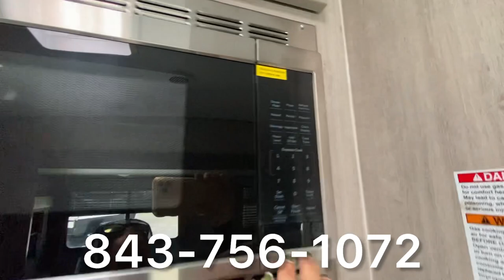2023 Coachmen Catalina Trail Blazer 27THS - 50 AMP, 15K DUCTED AC AND 13.5K AC UNIT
50 AMP, 15K DUCTED AC AND 13.5K AC UNIT, RAMP PATIO DOOR SYSTEM  - 2023 Coachmen Catalina Trail Blazer 27THS - *** Price Includes Prep *** - National Shipping Available

Introducing the newest segment to the Catalina line-up, the Trail Blazer toy hauler. The Trail Blazer is a versatile new line that gives RV users the functionality of a toy hauler, with the luxury and amenities of a travel trailer. Designed to provide an abundant number of uses that fit the RV lifestyle, the Trail Blazer is assembled with a focus on quality and functionality. Steel-to-steel tie-downs and tongue-and-groove plywood floors secure the garage, while a full kitchen, entertainment center, bed and bathroom provide exceptional living quarters. An optional party deck transforms the loading ramp into usable space that turns this unit into the ultimate weekend warrior! Offered in two floorplans, the 19TH and 26TH provide campers with extreme functionality without lacking any amenities.

JAVA DECOR

TRAILBLAZER VALUE PACKAGE
UNIVERSAL SOLAR PREP W/ INSTALLED ROOF PANEL PORT, LCI ONE CONTROL, SOLID STEP AT ENTRY DOOR, SIPHON 360 ROOF VENT, SKYLIGHT ABOVE TUB/SHOWER, BEDROOM USB AND OUTLETS, GAS/ ELECTRIC DSI WATER HEATER, 12V ROOF VENT AND FAN IN LIVING AND BATHROOM, 5/8" TONGUE AND GROOVE PLYWOOD FLOORING + DINETTE BASES (RETAIL VALUE $1,699.00)

CATALINA CONNECT PACKAGE
FULL 4G LTE CONNECTIVITY W/ INCLUDED SIM CARD, WIFI BOOSTER, WIFI EXTENDER (RETAIL VALUE $399.00)

PREMIUM JBL AUDIO PACKAGE
JBL AURA HEAD UNIT, 2 MULTIZONAL JBL PREMIUM INTERIOR SPEAKERS, 2 MULTIZONAL JBL PREMIUM EXTERIOR SPEAKERS (RETAIL VALUE $299.00)

DESIGNER KITCHEN PACKAGE
STAINLESS 12V 10 CU FT REFER, RESIDENTIAL PULL DOWN FAUCET, THERMOFOIL COUNTERTOPS W/ SMOOTH DROP EDGE, DEEP BASIN FARM STYLE SINK, SINK COVERS, STAINLESS RANGE OVEN W/ BLUE LED ACCENT LIGHTING AND FLUSH MOUNTED GLASS TOP, (2) USB AND (2) 110 OUTLETS (RETAIL VALUE $1,790.00)

AMBIENCE PACKAGE
POWER AWNING W/ MULTICOLOR CUSTOMIZABLE LED STRIP AND REMOTE, 4,000 LUMEN INTERIOR TOUCH LIGHTING (RETAIL VALUE $599.00)

EXTREME ADVENTURE PACKAGE
500LB TIE-DOWNS (10 TO 15 PER FLOOR PLAN), 15FT TOYLOK STEEL CABLE, REAR LOADING CARGO DOOR W/ 3000LB CAPACITY, BLACKOUT SCREEN WALL W/ ZIP WALK-THRU (RETAIL VALUE $1,160.00)

PREMIUM EXTERIOR TB PACKAGE
ENCLOSED UNDERBELLY, POWER TONGUE JACK, BLACK TANK FLUSH, LP QUICK CONNECT, HOT/COLD OUTSIDE SHOWER, ALUMINUM FENDER SKIRTS, UPGRADED ALUMINUM RIMS, FRICTION HINGE DOOR, BATTERY DISCONNECT, EXTERIOR TV HOOKUPS, XL GRAB HANDLE AT MAIN ENTRANCE, BACK-UP CAMERA PREP (RETAIL VALUE $915.00)

15K BTU DUCTED A/C IPO 13.5K BTU A/C

RAMP PATIO DOOR SYSTEM

50 AMP SERVICE W/2ND 13.5 A/C